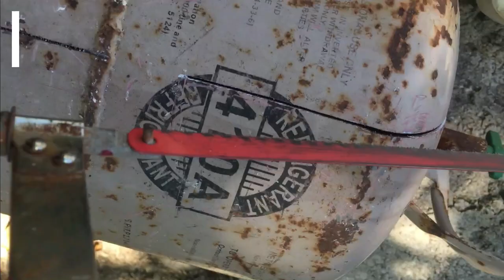Como hacer mini asador sin soldar y sin pulidora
En este vídeo te muestro paso a paso como hacer un mini asador sin soldar y sin usar pulidora ni taladro en casa

Daury es un canal que vas encontrar Remedios caseros y naturales para todo tipo de dolencias en casa y tratamientos de belleza. Las mejores ideas para que tengas remedios naturales al alcance de tu mano. Cura las hemorroides - terapias naturales para practicar en casa - Como curar la gripe - Medicina natural para la tos, alergias, artritis, diabéticos,etc. - Tratamientos naturales para el cabello - Cistitis tratamiento - Medicina natural y por últimos truco caseros...